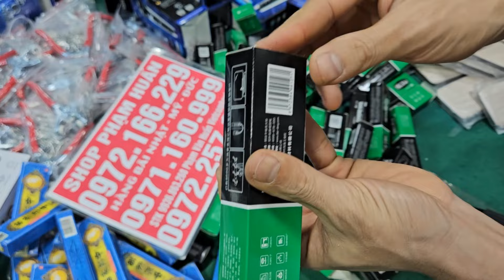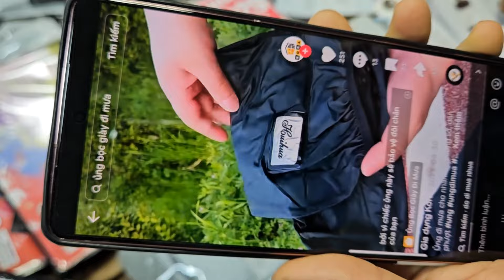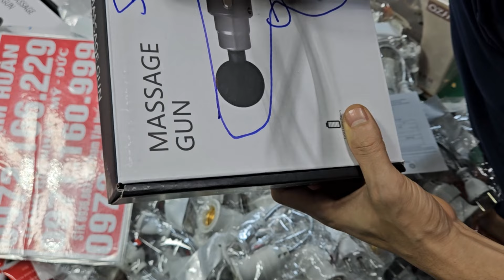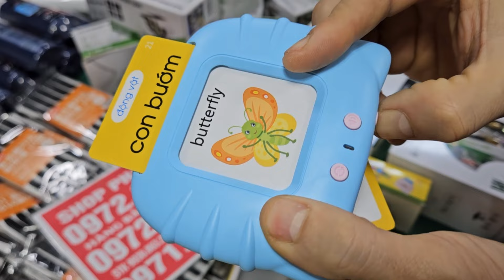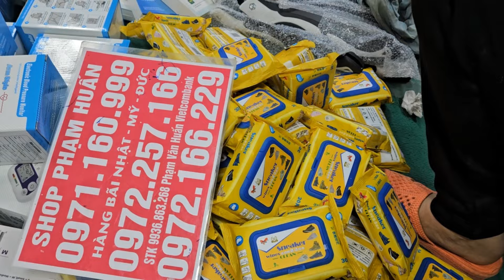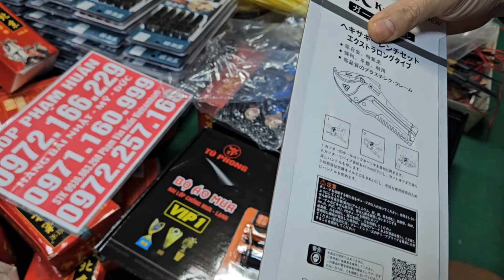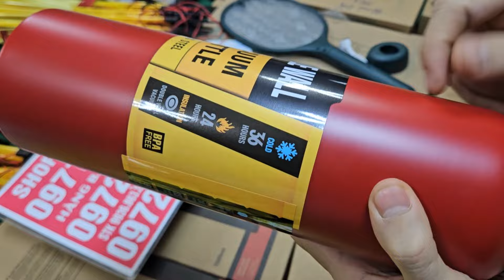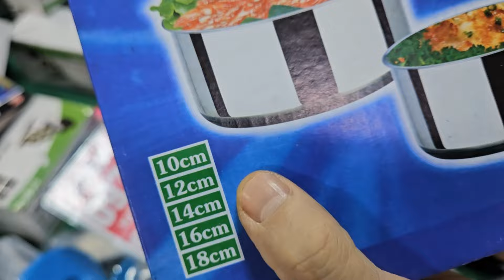LÔ HÀNG BÃI CHẤN ĐỘNG GIỚI ONLAI HÀNG BÃI NHẬT ĐỒ